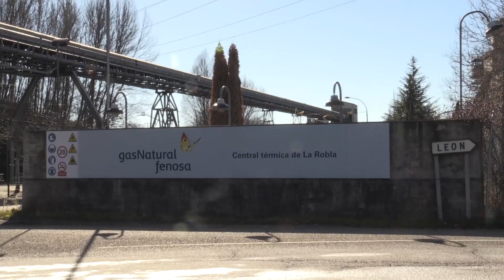Gas Natural y Endesa cierran la térmica de La Robla y ponen en jaque a sus más de 70 empleados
El cierre de esta térmica se suma a las de Anllares y Compostilla y entierra por completo el sector minero como elemento generador de riqueza | El cierre afectará a medio millar de empleos indirectos